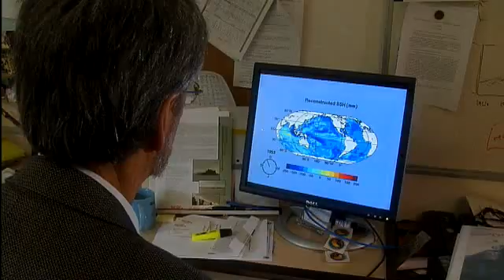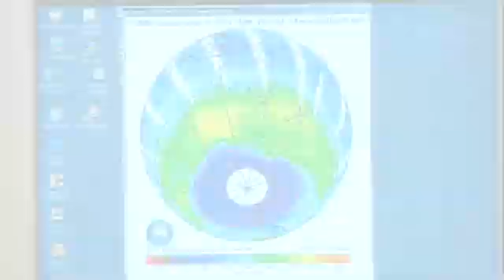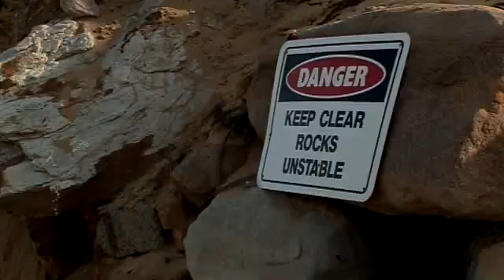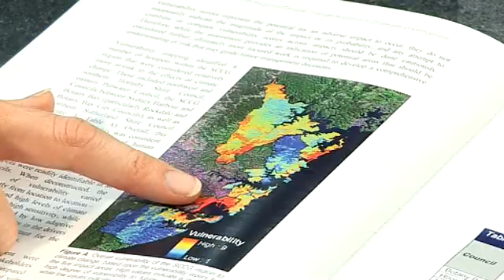Helping Australia adapt to a changing climate (2008)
CSIROs Climate Adaptation National Research Flagship is developing adaptation responses to counter the expected damaging effects of climate change. It will analyse future climate changes in Australia, deliver strategies to manage their impact, and build on new ways to combat and even benefit from these challenges.

This film gives an overview of the research issues the Flagship is working on, and includes interviews with:

• Ian McLelland, Birchip Cropping Group
• Ken Thompson, NSW Fire Brigade
• Geoff Withycombe, Sydney Coastal Councils Group
• Sam Mostyn, Insurance Australia Group

Additional footage thanks to Four Corners, ABC Television.

This video was produced by CSIRO Publishing.